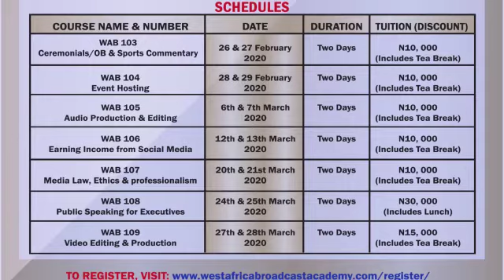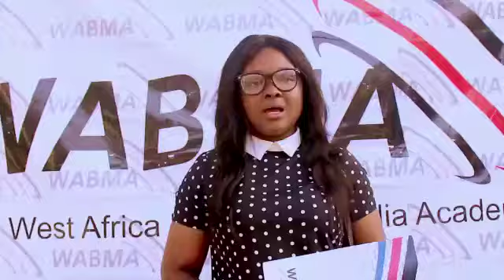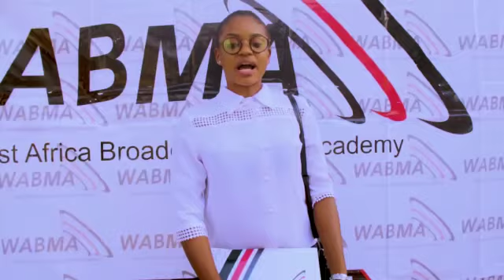West Africa Broadcast Media Academy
Media Training for professionals in Journalism, presentation, production, Broadcast, Engineering, New social media,Media laws and ethics ,Voice Training/elocution, Creative writing And station Rebranding.
For more enquiries visit